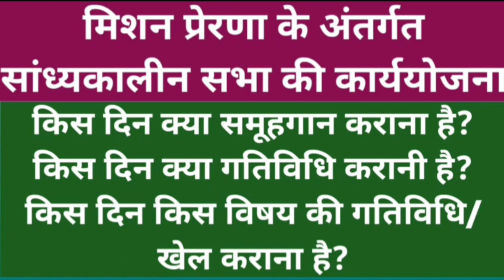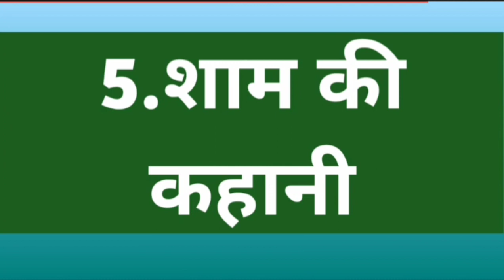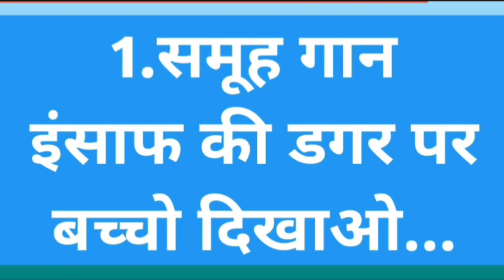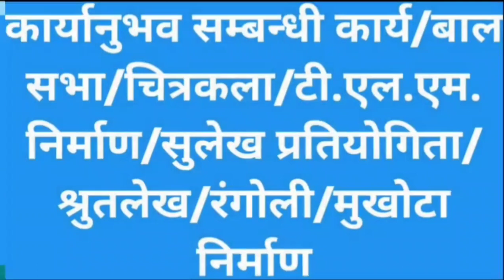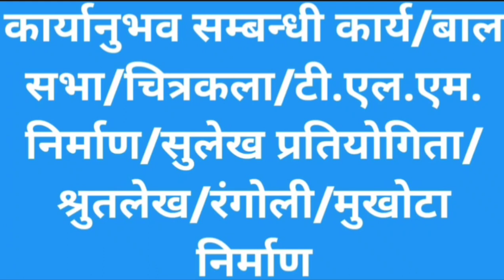मिशन प्रेरणा के अंतर्गत स्कूल में होने वाली सांध्यकालीन सभा का दैनिक स्वरूप।।कब ,क्या और कितना समय?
साथियो आज की इस वीडियो में हम मिशन प्रेरणा के अंतर्गत होने वाली दैनिक सांध्यकालीन कालीन सभा की  समय सारणी के बारे में जानेगे।